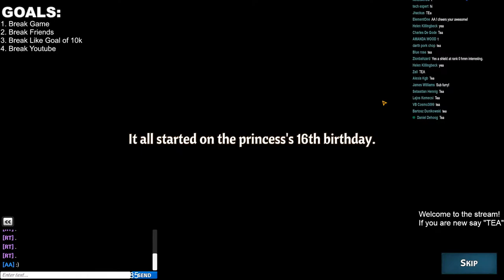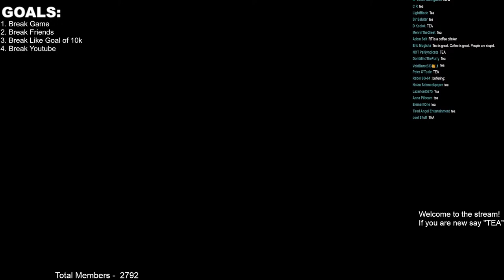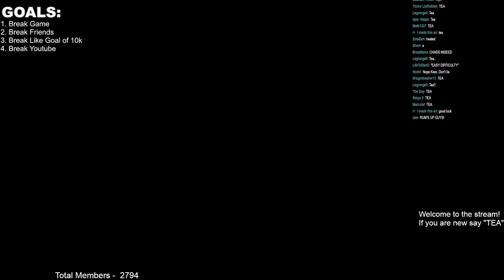This Game Ends Friendships - Across The Obelisk w/ @RTGame @OhHiKiwo @ambiguousamphibian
Welcome to the ultimate Live stream of friendship Ending fun! This is across the obelisk a new release from paradox interactive that is a mix of slay the spire and darkest dungeon with a twist that it is 4 player coop meaning you and your friends need to "work" together to survive and complete your quest! Naturally we will be using this as a great opportunity to betray our friends! Rtgame kiwo and ambiguous amphibian have no idea what they have signed themselves up for!

You can checkout the game here where there is a current sale!

brace yourself for the highest quality memes and betrayal in this across the obelisk gameplay! Friendships might have been ruined in monopoly games but this is a whole new extreme chaos that will cause great chaos and fun!

title: This Game Ends Friendships - Across The Obelisk w/ RTGame, Kiwo, AmbiguousAmphibian